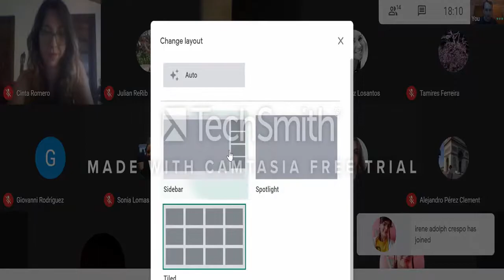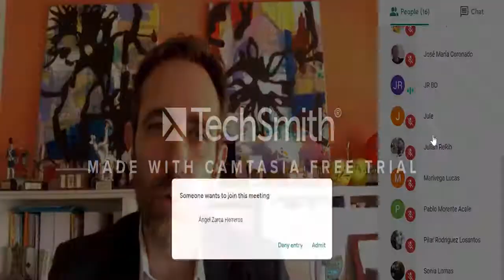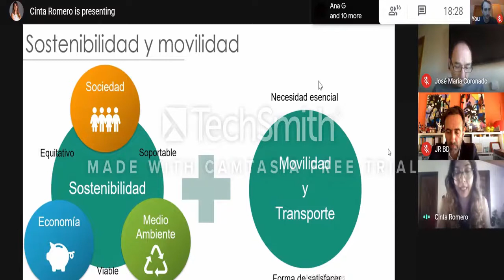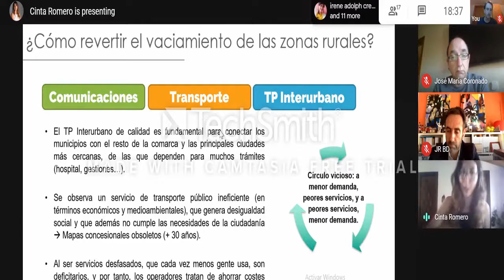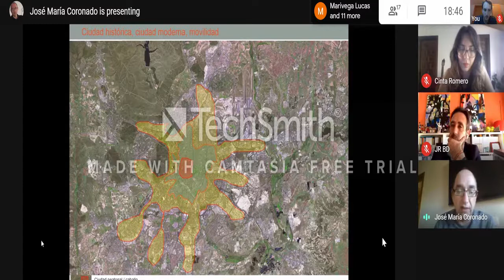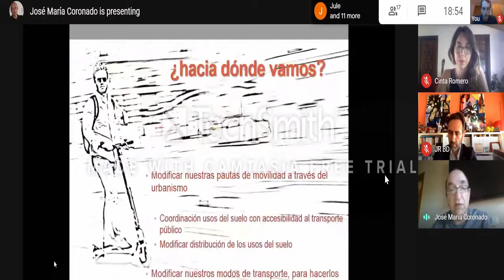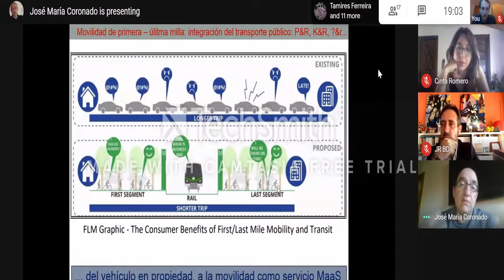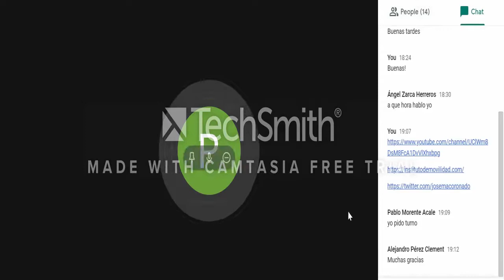Movilidad Sostenible, con José Ramón Bauzá, Cinta Romero y José María Coronado